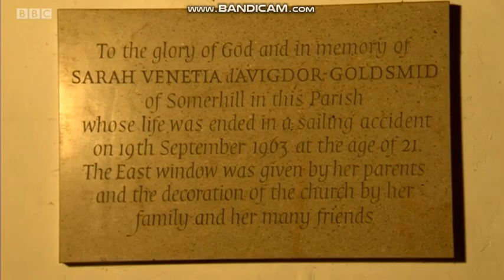Sara Thornton South East Today weather 2021 09 08